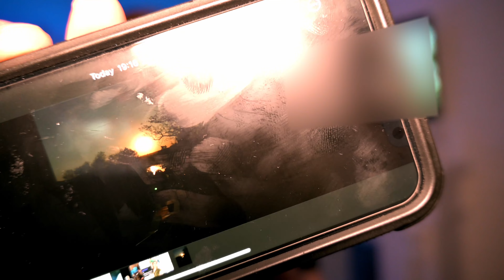Journey #22 - Exploring Moldova. Impressions, Challenges and the Taxi App Solution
Join me for another day in Moldova as I share my experiences and observations in this fascinating country:

🌆 Get a glimpse into the charming yet somewhat neglected streets of Chișinău, the friendly locals, and how it compares to Western Europe.

🚕 Hear about the struggle to get taxis without apps like Uber or Bolt, and my clever solution using the local "Letz" taxi app after reaching out to their support.

🚌 Witness the chaos that ensued while waiting for public transit, and how having a reliable taxi app could have saved the day.

🍽️ Learn about the tastier food, cheaper prices in Moldova.

Get ready for an insightful look into daily life and problem-solving as I continue navigating my way through this Eastern European nation. Don't miss these authentic experiences!